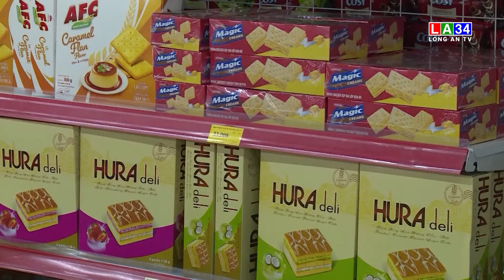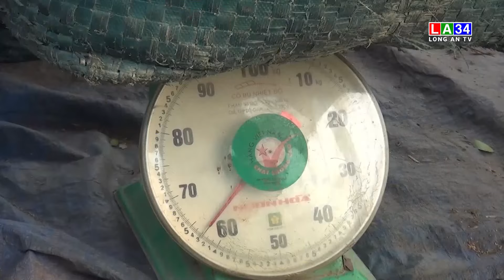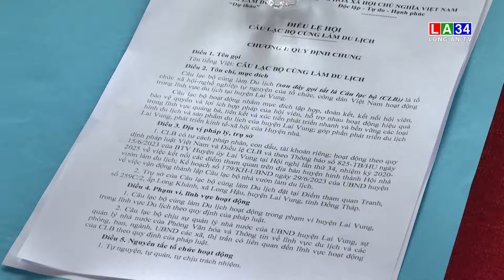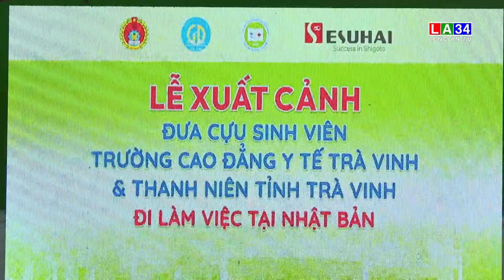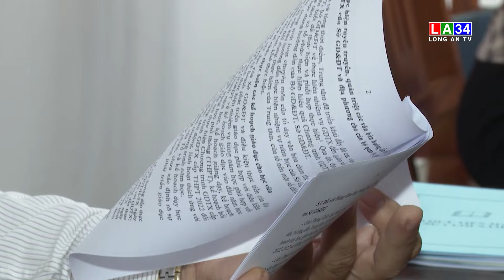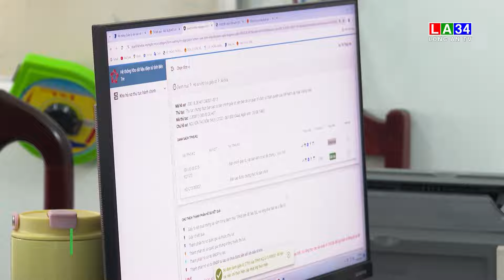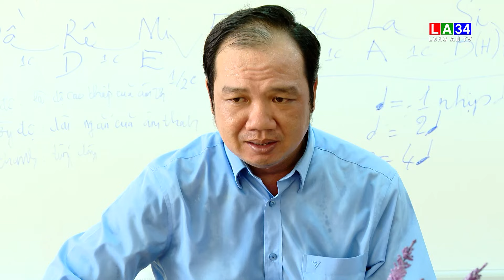KẾT NỐI BẮC SÔNG HẬU KỲ 53